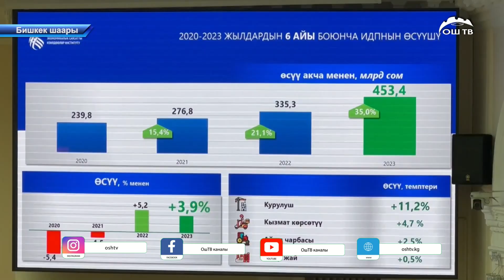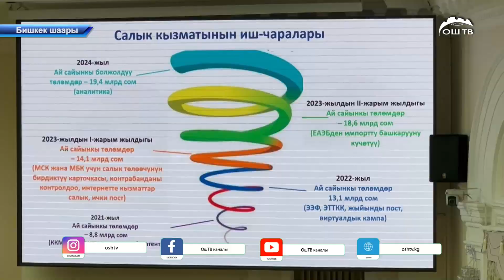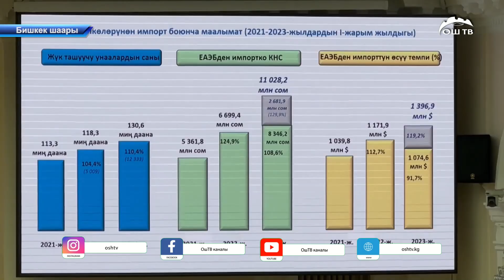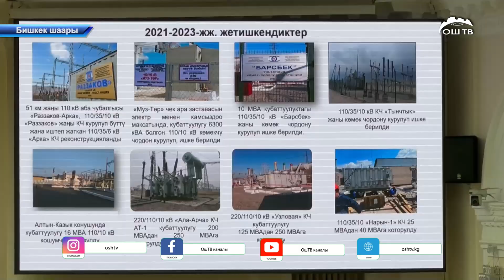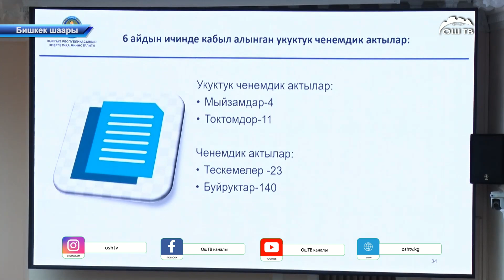Ош -Ноокат жолу бүтпөсө, транспорт министри кызматтан кетет